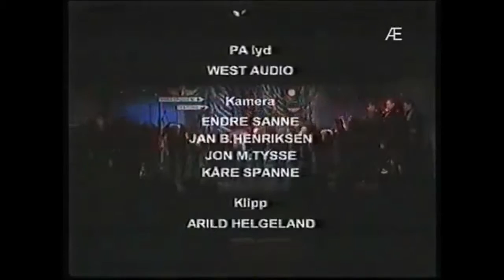Ramp og Rabalder - Ganddalrevyen (del 2)